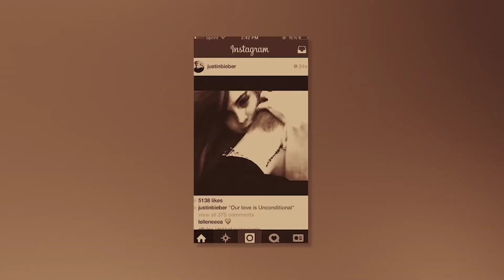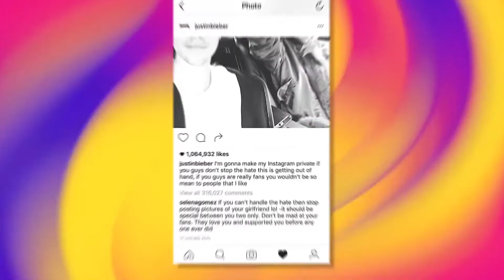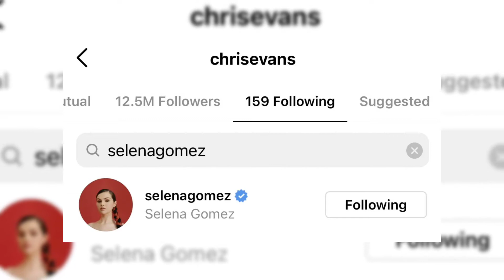Justin Bieber Speaks on Fighting Chris Evans To Win Selena Gomez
The relationship graph of these two was never stagnant but fluctuated. They so many times called it quits and again got back together. This marked a different kind of history. According to their fans and media or paparazzi, it became an everyday thing for the pair. They got literally used to it.

On HereLuxLife we are all about the latest tea spill on your favorite celebrities! We are keeping you updated on the hottest news from all of your favorite celebrities! Hollywood news and celeb gossip are amongst the other topics often discussed here on the channel!